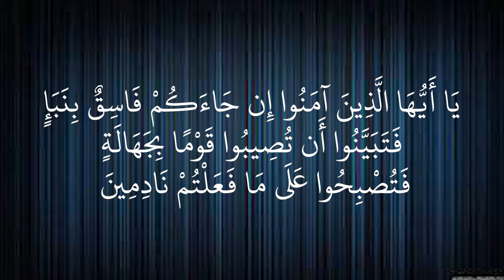Khabar ki tahqeeq ka hukm | Tafseer Hujurat | Sajid Nadwi | Hadison ko parakhne ka usool فاسق کی خبر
سوانح عمری
الامام ترمذی
الامام ابو داود
الامام نسائی
الامام مسلم
الامام بخاری
الامام المروزی
امام الشوکانی
امام ابن جریر الطبری
امام الشاطبی

English:

SalafiPublications.com
islaam.ca
alBaseerah.com
SalafiPublications.com
SalafiMasjid.com
Troid.ca
sunnahpublishing.net

Arabic:
alfawzan.af.org.sa
sahab.net
ar.miraath.net
njza.net

Salafi speakers

Speaker.com/user/radio

Urdu speakers:

Murtada Bakhsh
syed
Ehsaan-e-Illahi Zaheer
adv
Abdul Razzaq Sajid
Murtaza Baksh
R.K. Noor
Shafiq-ur-Rehman
Jalaluddin Qasmi
Jarjis Siraji
Maqsood ul Hasan Faizi
Meraj Rabbani
Sanaullah Madani
Talib-ur-Rehman
Zafar-ul-Hasan Madani
faiz